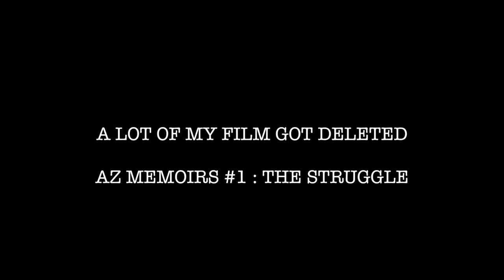AZ MEMOIRS #1 | DENIED FOR MY APARTMENT, IN THE HOSPITAL!!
I think Im gonna start a Vlog Series called AZ Memoirs, showing my different experiences as an Arizona Resident. Would y'all be down to watch?

XO